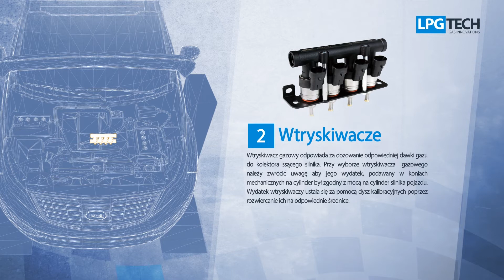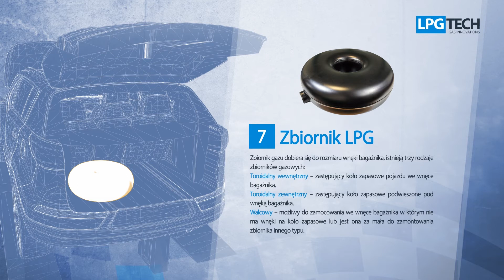LPGTech-animacja produktowa instalacji gazowej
Animacja produktowa na zamówienie LPGTECH,  przedstawia najważniejsze komponenty instalacji autogazu LPGTECH MPI w odpowiedniej kolejności.
Projekt przygotowany w technice 3d oraz 2d.